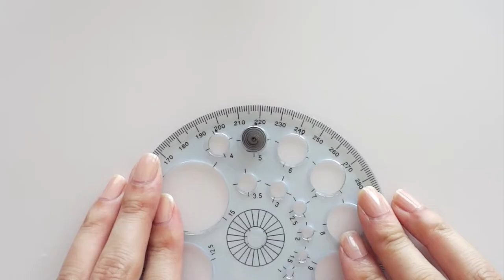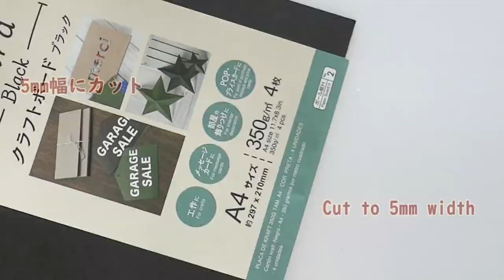もみじの作り方/ペーパークイリング/ペーパークラフト花札風カード/Maple Ginkgo/paper quilling tutorial/Japanese HANAFUDA style card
ペーパークイリングの紅葉（もみじ）の作り方です。
使うパーツの種類は１つなので、初心者さんでも楽しく作れますよ🍁
さらに、紅葉と前回作ったイチョウと組み合わせて、花札風のカードにしました。
裏表、両方から見られるカードです。
ペーパークイリングならではの、透かし模様を楽しんでくださいね。

How to make autumn leaves (maple) of paper quilling.
Since only one type of parts is used, even beginners can enjoy making it 🍁
In addition, I combined the maple and the ginkgo I made last time to make a Japanese Hanafuda-style card.
It is a card that can be seen from both the front and back.
Please enjoy the watermark pattern unique to paper quilling.

今回もBGMは『甘茶の音楽工房』さんです。